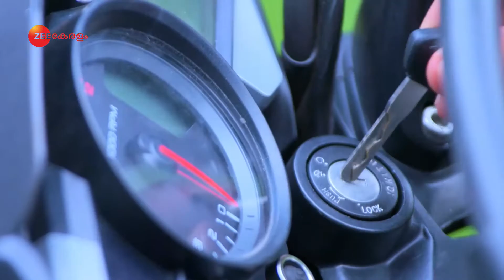Pookkaalam Varavaayi - Ep18 - Webisode - July 24, 2019 | Zee Keralam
Abhimanyu and Samyukta meet in an automobile accident and instantly hate each other, but conspire to help Abhimanyu's brother Harshan who has fallen in love with Samyukta's sister Sapthathi, although Sapthathi is engaged to a man called Ramesh Babu because of her parents' insistenceClick Here to Subscribe Channel